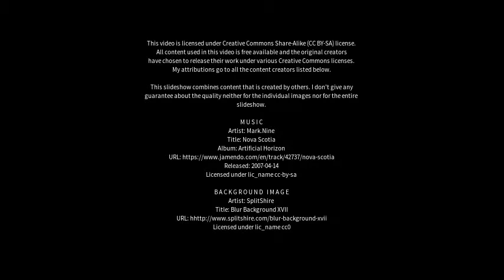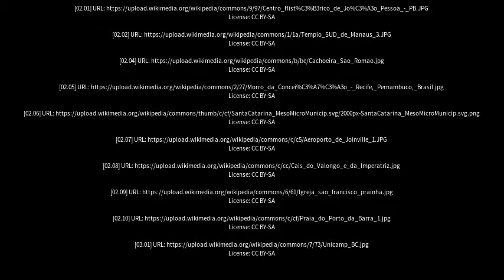Best places to visit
Best places to visit - Santo Amaro da Imperatriz (Brazil) Best places to visit - Slideshows from all over the world - City trips, nature pictures, etc.